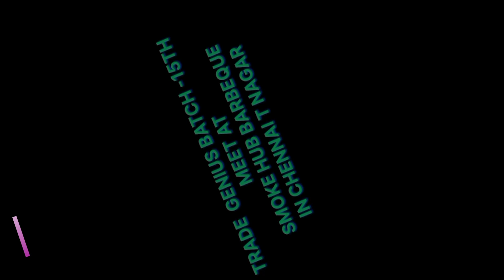TradeGeniuz Batch-15 Students Success Meet At Chennai |Trade Genius- தமிழ்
📊Online Class 📈

👉 Schedule for Batch No.22
Starts with January 5 2023
Duration - 4 Months
SLOT OPEN
SEATS AVAILABLE (25)

👉 Schedule for Batch No.23
Starts with  Febraury 5 2023
Duration - 4 Months
SLOT OPEN
SEATS AVAILABLE (30)